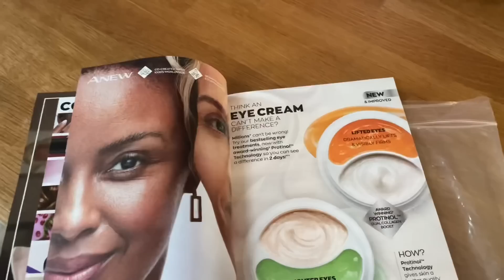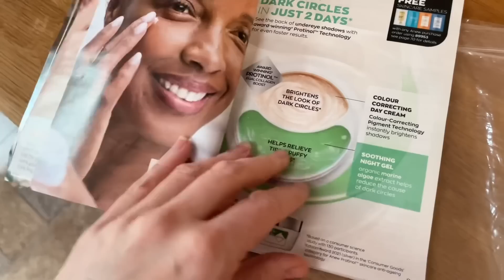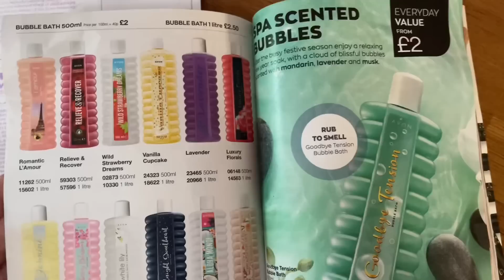Avon & clothes sorting 2 January 2022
Instagram thehandmadetiara

UnicornRubbby